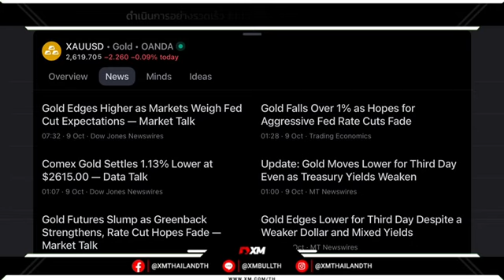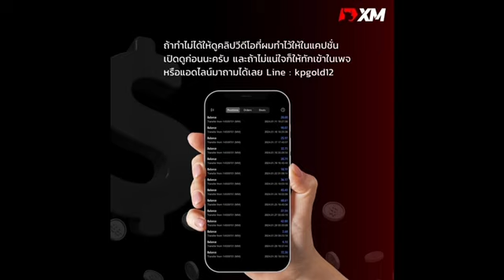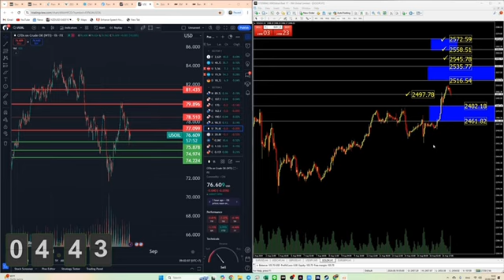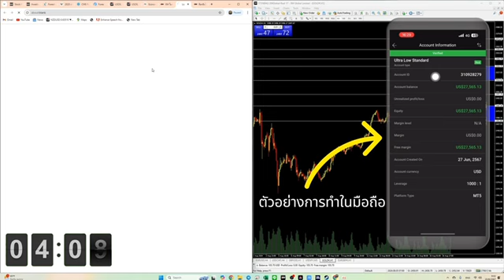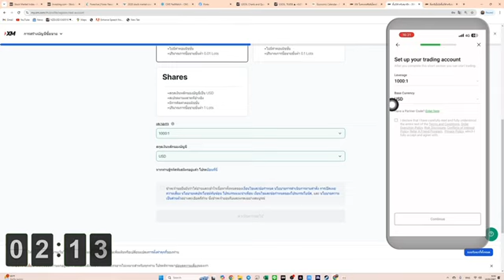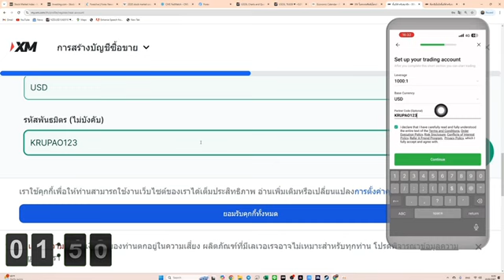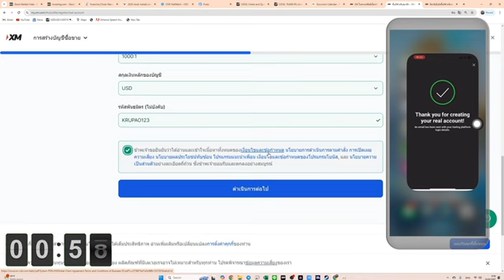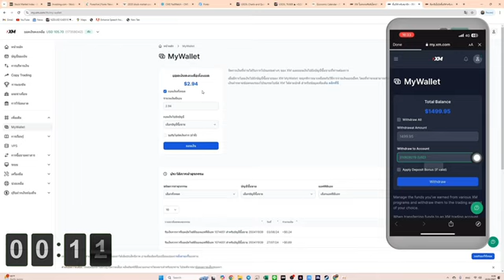‼️สรุปปัจจัยขับเคลื่อนตลาดช่วงเช้า 09/10/2024